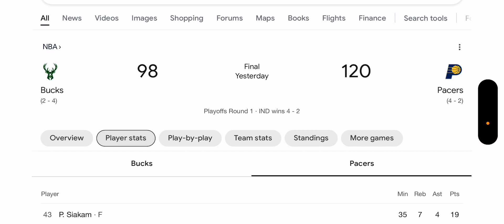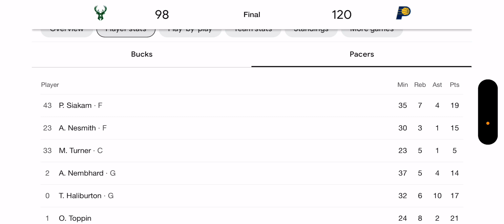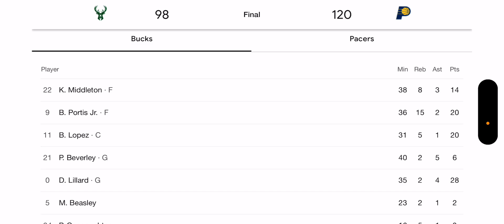Bucks vs Pacers Aftermath